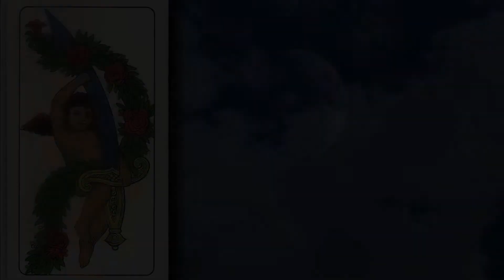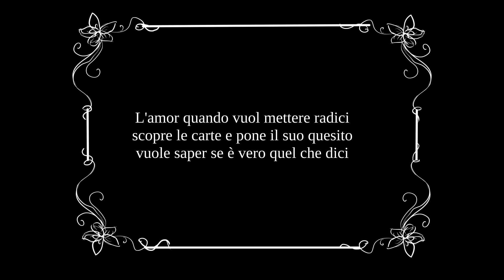L'Asso di Spade. L'amor quando vuol mettere radici. Podcast sogni.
L'Asso di spade. Podcast sogni n.8.
Un programma di Federico Berti

Buona sera a tutti, benvenuti nel podcast dedicato alle nostre fantasie notturne. Dal gruppo universo sogni è arrivato un nuovo racconto, ne parliamo in questa puntata del podcast.

Nel sogno mi trovo con la mia compagna in un corridoio. Non una compagna di scuola, ma proprio la mia compagna di vita. Davanti a me c'è una credenza, iniziano a muoversi le antine (si aprono e si chiudono) e improvvisamente ne esce una donna con un vestito rosso lungo con due simboli, (asso di spade così come raffigurato nelle carte piacentine, ma visto di spalle) nel sogno sapevo che era importante ricordarsi di quei simboli. E la donna dice “mi ha chiamato tua sorella e solo tua sorella può mandarmi indietro “. La donna dovrebbe essere una persona morta perché la vedevo fluttuare. Il sogno finisce con noi che cerchiamo di rintracciare mia cognata, la sorella della mia compagna. Sono spaventata.

Cara amica, quando l'amore non riguarda più soltanto gli innamorati ma nel sogno iniziano a comparire figure come il suocero, il cognato, vuol dire che il rapporto è radicato a fondo nella vita e nel cuore della sognatrice. Il confronto cogli altri elementi della famiglia della compagna, sono il passaggio obbligato per la costruzione di un rapporto stabile, solido, nello stesso tempo spaventano un poco perché un conto è la coppia, struttura agile, snella, facile a determinarsi da sé, altra cosa quegli ingombranti rapporti familiari allargati a persone che non abbiamo scelto di persona, ma con le quali siamo in qualche modo obbligati a relazionarci nel momento in cui noi stessi entriamo a far parte della struttura stessa, nel quale magari temiamo di non trovare il posto che vorremmo, o dal quale non ci sentiamo pienamente accettati, o che temiamo possa non accoglierci, o con il quale il rapporto è ancora incerto. L'asso di spade rappresenta per lo più un simbolo fallico, maschile, talvolta violento; nel sogno lo troviamo impresso in un vestito rosso, il colore della passione, del sangue, dell'amore e dell'erotismo; è una defunta a indossare quel vestito riportandolo da un altro mondo, una donna trapassata che parla alla sognatrice e si sa, la parola quando viene dai morti è pesante, piena di significato: il morto che parla viene a portare un consiglio, talvolta un monito. Da dove è uscita questa figura, questo spettro evanescente che viene a metterci tanta inquietudine? Dalla credenza, un mobile di casa con le ante che si aprono da sole, l'ordine quotidiano delle cose e degli eventi, posto non in cucina o in uno dei locali della casa ma curiosamente nel corridoio, che è invece luogo di transizione per eccellenza. Stiamo mettendo ordine nella nostra vita, la passione ci volta le spalle per lasciare posto alle responsabilità dei legami familiari, con tutta la loro pesantezza e le loro contraddizioni. L'asso di spade ci volta le spalle con tutto quel che rappresenta: la forza, la potenza generatrice, fecondante, maschile, a suo modo aggressiva. La famiglia della persona che amiamo ci osserva, solleva problemi, avanza pretese, dobbiamo sostenere le prove necessarie a trovare il nostro posto nella nuova condizione che ci vede non più come un'amica occasionale, un amore passeggero, una relazione transitoria, ma un amore pieno, un nucleo stabile che chiede di essere riconosciuto come tale. La famiglia ha pescato dal mazzo quella carta, l'ha messa in tavola e chiede alla sognatrice di renderne conto, anche se per lei è tutto molto chiaro: l'asso di spade è raffigurato di spalle, la donna vestita di rosso appartiene a un altro mondo, è destinata a tornarsene da dove è venuta pur tuttavia è la cognata a doverla rimandare indietro. Se la famiglia non compie quel passo, la relazione può vacillare. Dev'esserci quel momento in cui tutti scoprono le loro carte, si guardano, si parlano, si capiscono, si accettano ciascuno per quel che è. Allora la credenza sarà finalmente in ordine e la paura di quell'angelo armato sarà solo un ricordo spiacevole per tutti. Una paura dissipata.

71. La credenza, 14. Il corridoio,
37. La cognata 30. Il vestito rosso,
1. L'asso di spade

L'amor quando vuol mettere radici
scopre le carte e pone il suo quesito
vuole saper se è vero quel che dici